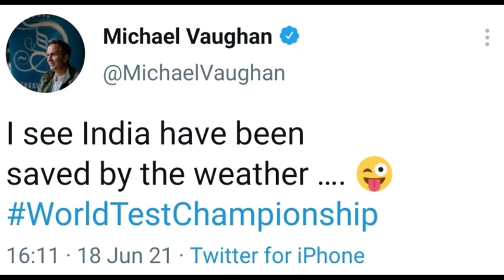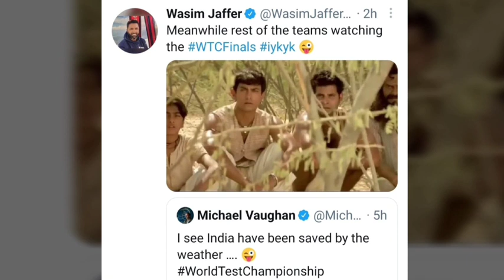Wasim Jaffer uses 'Lagaan' photo to respond to Vaughan tweet on India